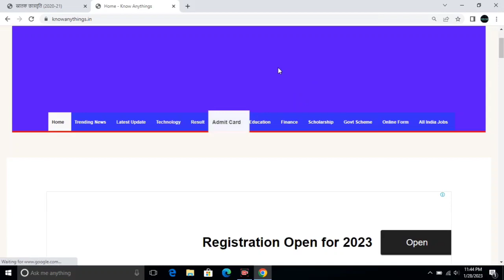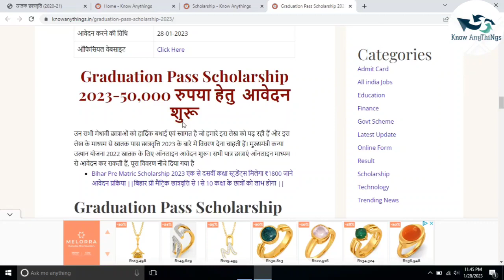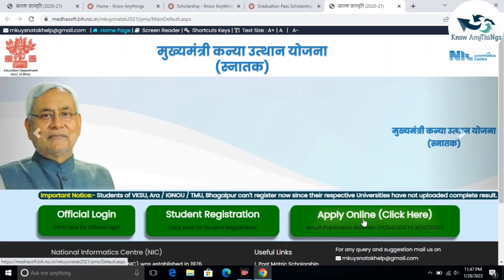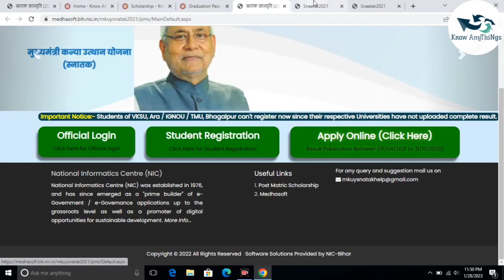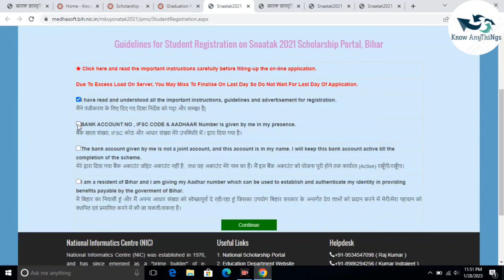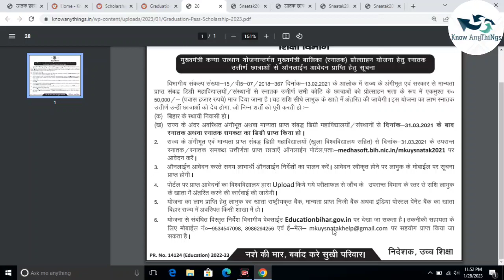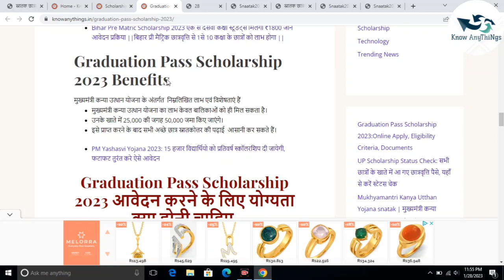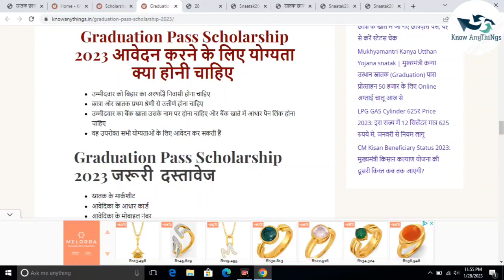Kanya Utthan Yojana Apply Online 2022 | Graduation Pass Kanya Uthhan Yojna online from kaise bharen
कन्या उत्थान योजना ऑनलाइन आवेदन शुरू नया लिंक जारी | Mukhymantri kanya utthan yojana online apply
Kanya Utthan Yojana Apply Online 2023 | Graduation Pass Kanya Uthhan Yojna online from kaise bharen
Online Apply Karwane ke liye Whatsapp Kare:- 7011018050 No Call

how to apply mukhyamantri kanya utthan yojana 2021 bihar,
how to apply for bihar mukhyamantri kanya utthan yojana,

mukhyamantri kanya utthan yojana ka status kaise check kare,
mukhyamantri kanya utthan yojana ka list kaise check kare,
mukhyamantri kanya utthan yojana ka paisa kaise check kare,
mukhyamantri kanya utthan yojana 2022 documents,
mukhyamantri kanya utthan yojana 2022 last date,
mukhyamantri kanya utthan yojana 2022 apply date,

mukhyamantri kanya uthhan yojna online apply kaise kare
kanya uthhan yojna online apply
mukhyamantri kanya uthhan 2020
mukhyamantri kanya uthhan yojna 2021

snatak Live how to online mukhyamantri kanya utthan yojana
how to check mukhyamantri kanya utthan yojana
how to fill mukhyamantri kanya utthan yojana form
how to apply mukhyamantri kanya utthan yojana 2020
how to apply mukhyamantri kanya utthan yojanakanya utthan yojana bihar online 2020 last date

mukhyamantri kanya sumangala yojana
mukhyamantri kanya vivah yojana bihar
biharinterpass10000scholarshiponline​
mukhyamantri_kanya_uthan_yojana_status​
mukhyamantri kanya suraksha yojana
kanya utthan yojana bihar online graduation
snatak pass kanya utthan yojana
mukhyamantri sukanya yojana form kaise bhare
kanyauthanyojana2020onlinefor​,Ekalyan kamukhyamantri kanya utthan snatak Livehow to online mukhyamantri kanya utthan yojana